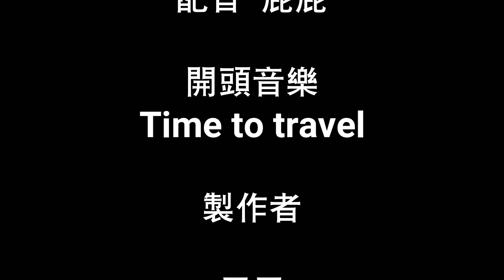《神魔之塔》路西法滿等之路